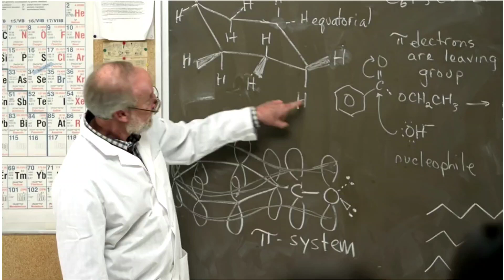Transformons nos douleurs en une guérison et un succès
Après avoir oscillé entre la vie et la mort, voire même approché du bord de la folie, lorsque toutes les portes se sont fermées devant moi, j'ai dû entreprendre une auto-guérison car je ne trouvais aucune réponse au milieu de la multitude de questions. Je me suis uniquement reposé sur ma foi et ma connexion avec mon Créateur. Les défis ont progressivement augmenté, pourtant je m'accrochais, devenant de plus en plus certain que tout finirait par s'effacer. J'avais la certitude que ces épreuves n'étaient pas le fruit du hasard, mais plutôt une préparation et un épanouissement pour devenir ce que je suis aujourd'hui.

Et parce que je sais que beaucoup d'entre vous souffrent comme je l'ai fait, et parce que je n'ai pas pu trouver de réponses aux questions qui me tourmentaient, j'ai créé cette chaîne pour apporter des réponses. En m'appuyant sur mon expérience personnelle et sur les expériences d'autres personnes pour lesquelles j'ai joué un rôle dans leur guérison et leur rétablissement, si vous partagez ces sentiments, venez nous rejoindre, car vous ne le regretterez pas.